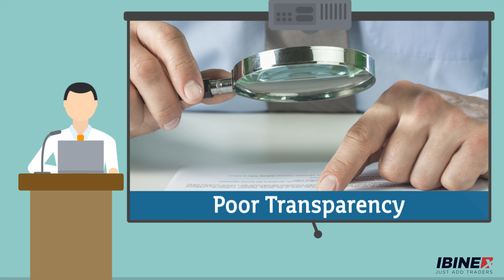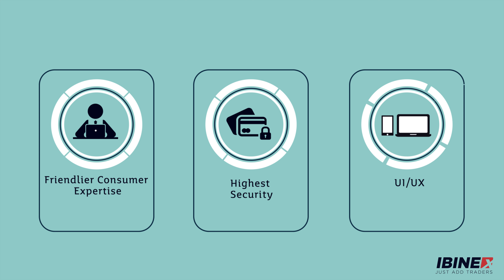Step up into the world of Cryptocurrency with Ibinex - Your one-stop solution for Crypto Trading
Still worried and confused about how to kick-start your journey in crypto trading. Well then here's an end to your problems. Ibinex, a global leader in the world of Cryptocurrency, provides you with the best-fit solutions based on your abilities and demands. To know more about Ibinex do visit our